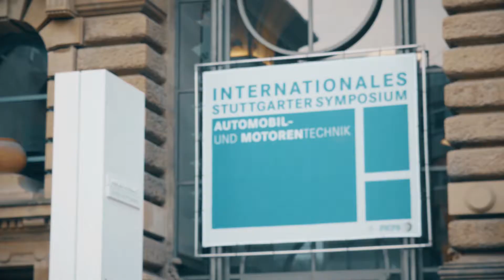FKFS - Trailer Internationales Stuttgarter Symposium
Das Internationale Stuttgarter Symposium Automobil- und Motorentechnik ist mit 900 Teilnehmern und der Unterstützung einer Vielzahl von Partnern aus der Industrie eines der wichtigsten Diskussionsforen im Bereich der Fahrzeug- und Motorenentwicklung in Europa. Die mehr als 100 Fachvorträge der internationalen Veranstaltung und die begleitende Fachmesse verbinden bewährte Lösungen mit innovativen Konzepten. Schirmherr für die Veranstaltung ist Minister Winfried Kretschmann, Ministerpräsident Baden-Württemberg.